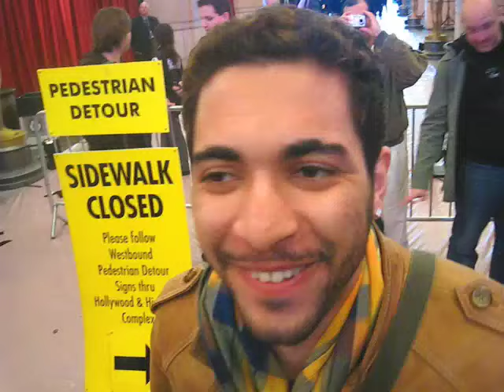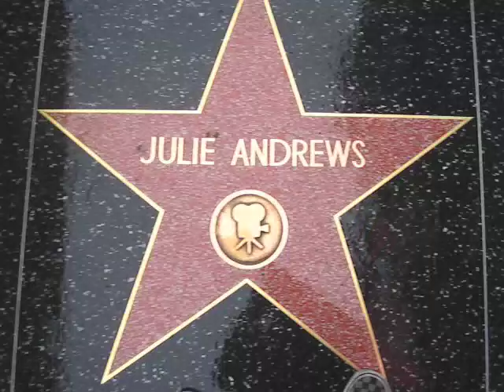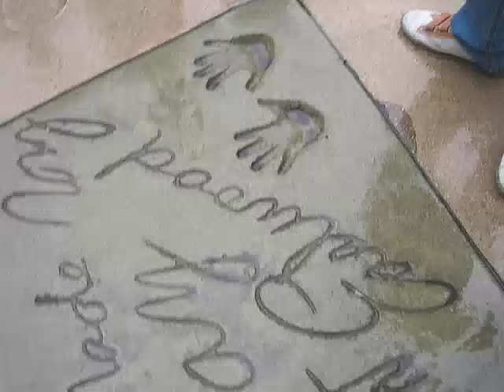Going to the Movies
Brian, Zack, and I walked down the street to watch the movie, Jumpers. Here is the video of the shit we did on the way...

Jumpers was ok... a for sure DVD movie.